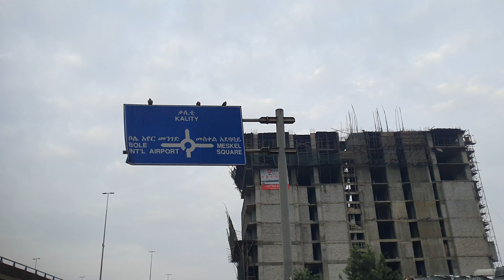Bole Airport , 🇪🇹 Addis Ababa walking Tour 2024 , Ethiopia [4K]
In this video I am showing you around the street of Addis Ababa , Ethiopia , 🇪🇹 The location is Bole Brass , final destination is around Bole Rwanda .

Fall a sleep watching relaxing walk in Addis Ababa Ethiopia .

0:00 intro
3:45 Addis Ababa
5:22 Walking Tour

Tags -

አዲስ አበባ Addis Ababa
Ethiopia
walking tour addis ababa
ethiopia walking tour
addis ababa city
addis abeba
ebs tv
ethiopian music
walking tour
addis
addis ababa city